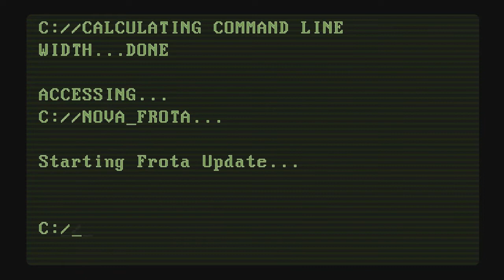Smallville, Homem Aranha, Picard e Philippe Maia - Frota Update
Tom Welling confirmado em Crise das Infinitas Terras, Negociações Sony Marvel pelo Homem Aranha, Star Trek Picard Segunda Temporada e  Philippe Maia na StarCon.

StarCon F30 - Uma Longa Jornada
Com Connor Trinneer,  o Trip Tucker de Star Trek: Enterprise